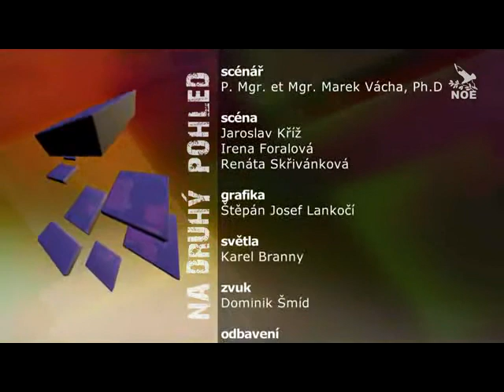Satoria a Vácha - Na druhý pohled - 2 díl - Boží vůle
Kněz Marek O. Vácha se vrací na obrazovky televize Noe spolu s knězem Karlem Satoriou. Spolu navážou na úspěšný diskusní pořad Jde o život (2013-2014).
V cyklu Na druhý pohled se budou věnovat náboženským pojmům a obratům, které v katolické církvi často a rádi používáme, ale jejichž smysl nemusí být vždy jasný.
Např. „Milovat Boha“ nebo „Boží vůle“ - jak takové pojmy vnímat v praxi každodenního života? Marek Vácha s Karlem Satoriou se budou snažit pro diváka otevřít prostor pro jeho vlastní duchovní práci. Naznačí směr, jak se daným pojmem zabývat, jak s ním zacházet a co nám může do života přinést.
Cílem pořadu je přispět ke srozumitelnosti církve. Věřící lidé by měli být schopni hovořit a přemýšlet o víře jasně a srozumitelně – a to nejen s nevěřícími, ale vlastně možná především se sebou samými.